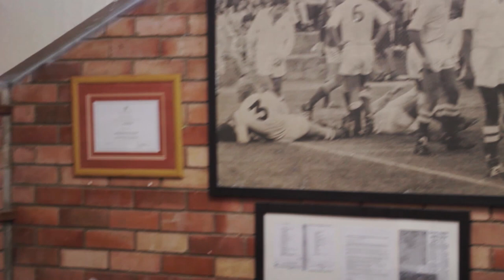Tafadzwa Chitokwindo Rugby